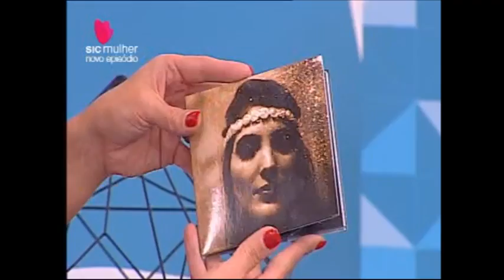Mallu Magalhães no programa Mais Mulher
No programa Mais Mulher, da SIC Mulher, Mallu conversa sobre a Banda do Mar, turnê em Portugal, mudança de visual e invasões no palco.

Programa exibido dia 14 de janeiro.